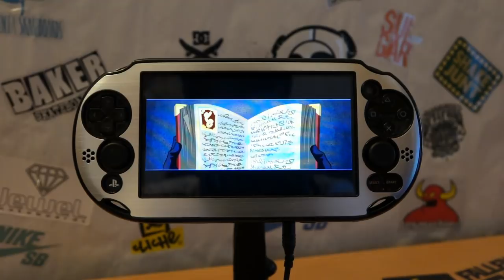Sly Cooper: Thieves in Time - PS Vita Gameplay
~Sly Cooper: Thieves in Time (2013)

►Game Info
Take the Sly Cooper experience on the go when it returns with an epic brand new adventure for the PlayStation Vita system. The pages of the Thievius Raccoonus are disappearing and Bentley, now keeper of the ancient master Thieves book, must round up the gang and save the Cooper Clan legacy from being destroyed forever. Use the PlayStation®Vita system's unique controls to play Sly Cooper like never before!

~Pharmit24